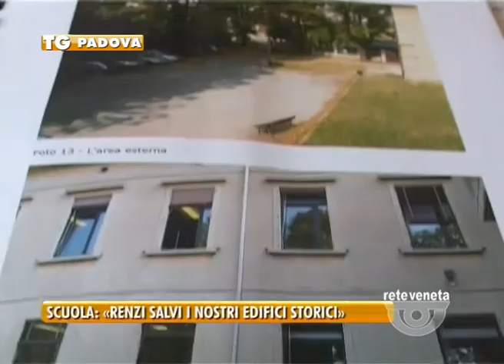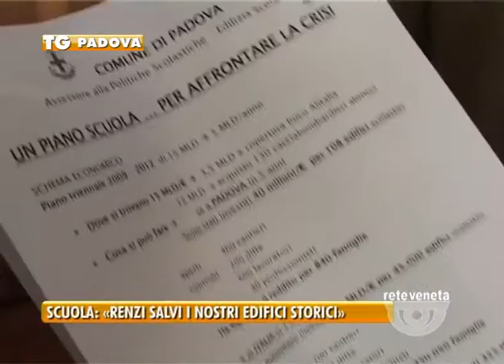27/02/2014 - EDILIZIA SCOLASTICA: «RENZI SALVI I NOSTRI EDIFICI STORICI»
Edilizia scolastica in primo piano. Ieri l'annuncio di Renzi in cui ha ribadito la volontà di una procedura d'urgenza per sistemare le scuole nella pausa estiva. E Padova è già pronta a segnalare le sue criticità.